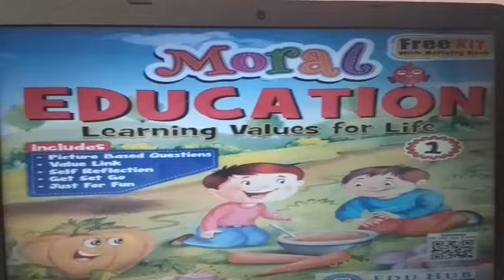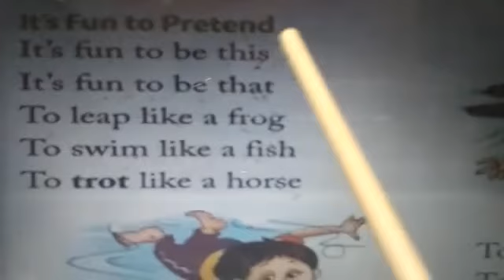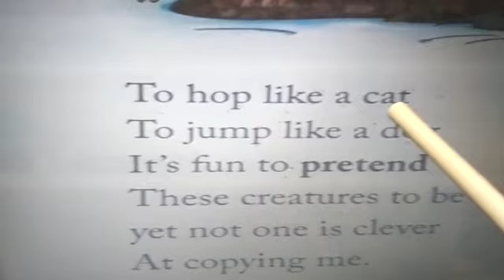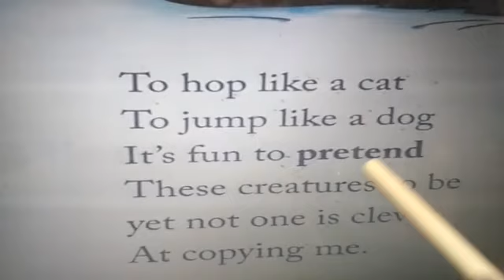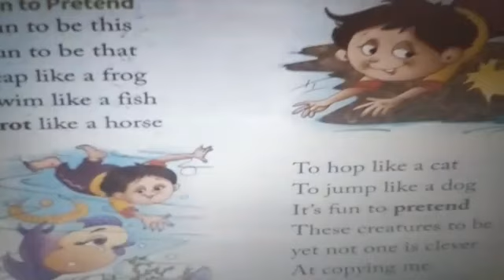Moral Stories for Children | Moral Stories for Kids | Moral Education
Moral education is very important for kids and children. Because it always helps them to think good and do the work in better ways.